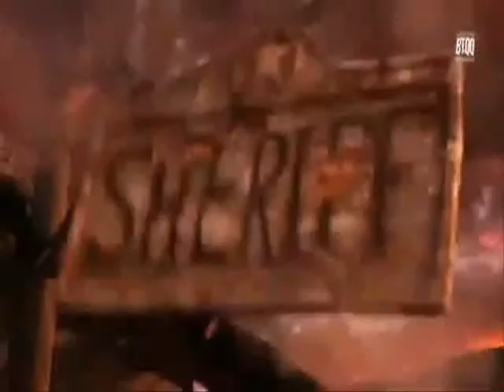Darovací Video Pro IvankaTheVampire(Penelopé Sparrow)-Rango-Glad You Came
Moje 1. darovací video.